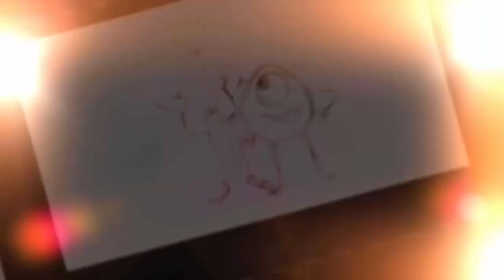8 Películas con y sin Efectos Especiales - Antes y después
Menos mal que existen los efectos especiales, porque últimamente Hollywood no puede hacer nada sin ellos. La prueba es que si sacamos tanta computadora quedaría algo así como estos 8 ejemplos.